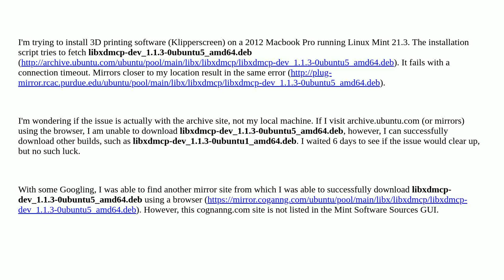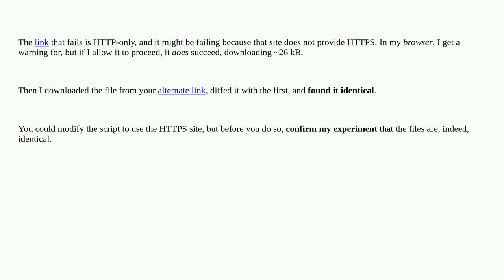Unable to download specific version of libxdmcp from Ubuntu archives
A special thanks goes out to the awesome community

  linux-mint package-management ubuntu packages download